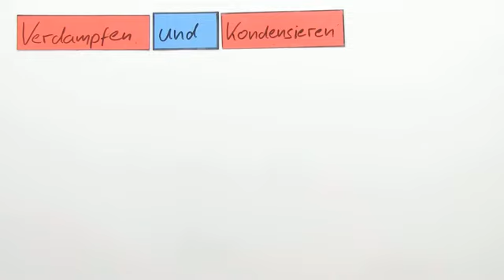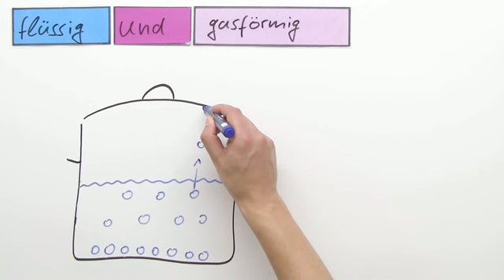Verdampfung und Kondensation | Physik | Wärmelehre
Thema diese Lernvideos ist die Frage, warum Flüssigkeiten verdampfen oder kondensieren. Du erfährst, was in einem Stoff vorgeht, wenn er verdampft oder kondensiert. Des Weiteren wird dir dabei erklärt, was man unter Verdampfungswärme, spezifische Verdampfungswärme und dem Q-Theta-Diagramm versteht.

Dieses Video zum Thema Einführung in das thermische Verhalten von Körpern gehört zu: Physik | Wärmelehre | Einführung in das thermische Verhalten von Körpern